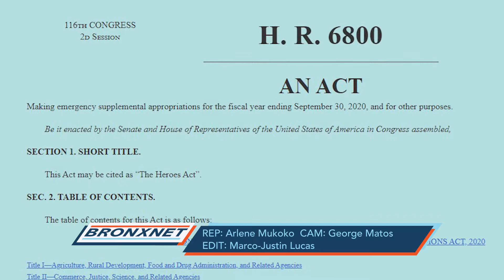Virtual Town Hall with Congressman Adriano Espaillat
In a virtual Town Hall meeting, U.S. Congress Member Adriano Espaillat talked about the passage of the Heroes Act now before the Senate to provide relief to essential workers due to the COVID-19 pandemic and more.